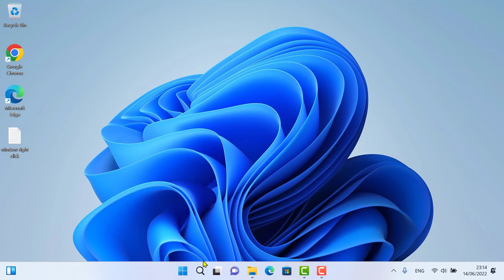How to get back right click menu in windows 11?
1) Open Command Prompt
2) Copy and paste the following command in CMD
reg add "HKCU\Software\Classes\CLSID\{86ca1aa0-34aa-4e8b-a509-50c905bae2a2}\InprocServer32" /f /ve

Restart now and you are  able to see the full right-click context menu by default on Windows 11